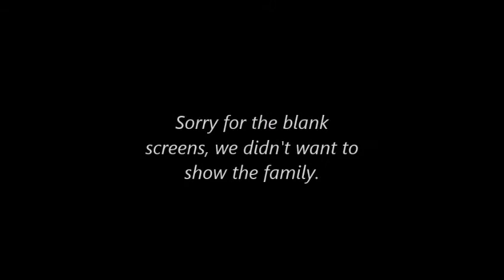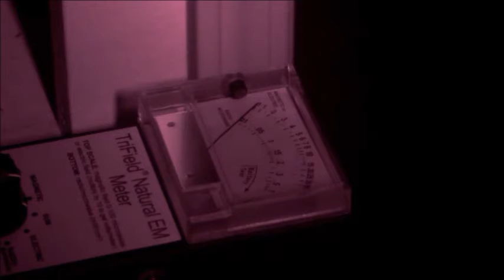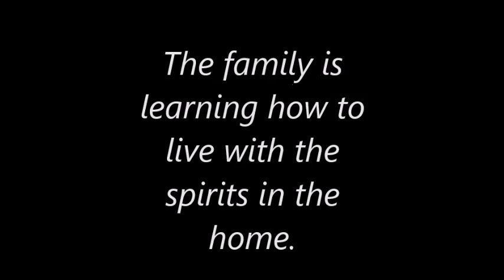November 2015 Residential Investigation in Kentucky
Residential investigation in Kentucky.